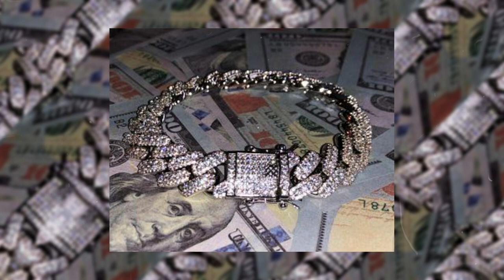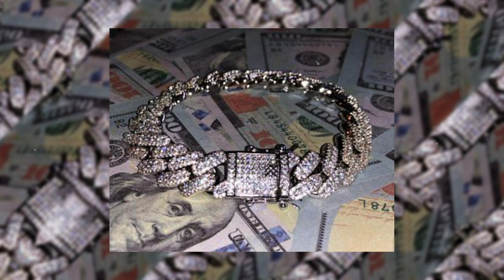*FREE* (HARD) Dababy x NLE Choppa Type Beat - "True Story" | Dababy Instrumental Type Beat 2021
Produced by: Hondo

!USAGE!

Absolutely ANY USE of my [FREE] beats REQUIRE CREDIT IN THE TITLE (Prod. by Hondo). There are NO exceptions. Any social media use of my beats require credit to me IN THE CAPTION @hondowav

The free version of this beat is available for subscribers for non-profit (including no monetization) only. This means YouTube or Soundcloud use with NO monetization. The free version of this beat is NOT available for streaming services such as Spotify or Apple Music. For that you will need to purchase the beat on my website (link above)